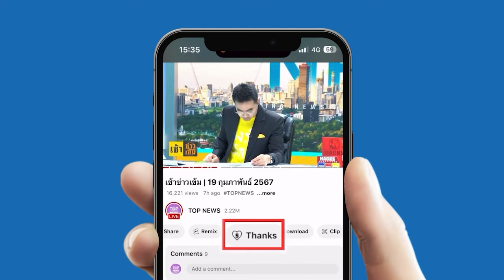"สุรพงษ์" จ่อชงครม.แพทองธาร ไฟเขียวสถานีอยุธยา สานต่อแผนสร้างไฮสปีดไทย-จีน หลังปรับแบบลดกังวล UNESCO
"สุรพงษ์" จ่อชงครม.แพทองธาร ไฟเขียวสถานีอยุธยา สร้างไฮสปีดไทย-จีน เกือบหมื่นล้าน